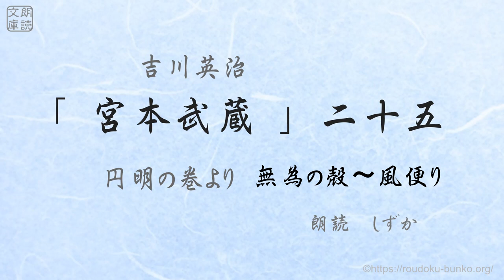「宮本武蔵」二十五、罠 朗読 しずか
【全三十回】宮本武蔵　二十五、
円明の巻より　無為の殻〜風便り

AnchorFM(Spotifi)ポッドキャスト始まりました。

本文は青空文庫から朗読用に再編集しています。

鈴木しずか訳「星の王子さま」もお楽しみください。